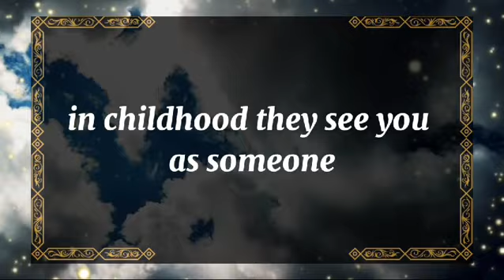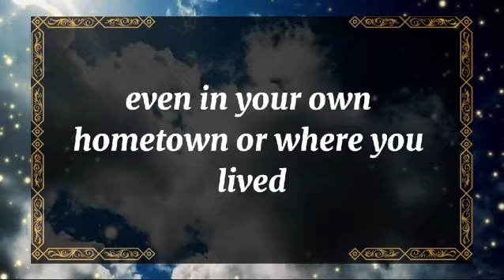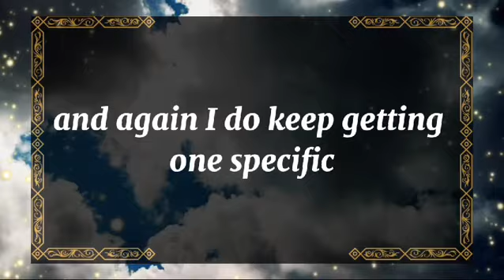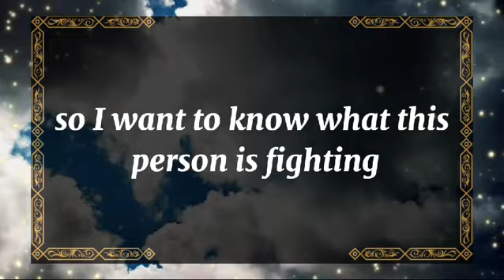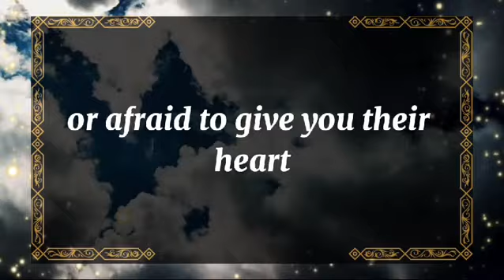💘 DM to DF today💘Hello my love, it's me theone that you will eventually marry 💫 twin flame universe🌈